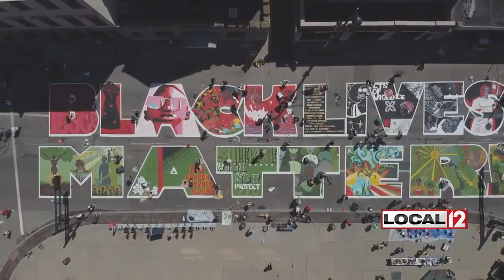Artist reacts to vandalism of Black Lives Matter mural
CINCINNATI (WKRC) – Cincinnati Police are looking for a person involved in vandalizing the Black Lives Matter mural in front of City Hall.

Red paint is splattered over the letters “E” and “S” from the word “LIVES.” It was a rude awakening for artists who put days of work into Cincinnati’s Black Lives Matter mural.

Michael Coppage was one of them. He had to come see the vandalism in person.

“The damage is actually a little more significant than I thought it was in the picture. The letters that were destroyed were about education and about being treated equally and fairly,” he said.

Cincinnati Police think one person is involved. They released surveillance video from when it happened early Sunday morning.

People found out about the damage Tuesday night. They created a barricade around the mural to protect it from more damage. Some even brought their own supplies to try and clean it up.

“It's like if the mural is a body, the splatter of paint is like a gunshot wound. It's a mess. The mural needs surgery; it's hemorrhaging. It's losing its integrity. It's losing its impact and we need to get down here and touch it up,” said Coppage.

Cincinnati City Council Member Greg Landsman was a proponent of the project when artists brought up the idea.

“It turned out to be a beautiful gift, and to see it vandalized is a terrible, terrible thing,” said Landsman.

Landsman said the city is quickly working on making the street a permanent pedestrian plaza. Then, artists could fix the mural.

“The commitment on both sides is to make sure we do have a long-term plan before we fix it because we want to make sure when we do fix it, it's something that we can all enjoy together for a long time,” said Landsman.